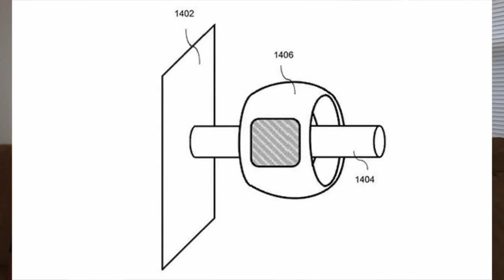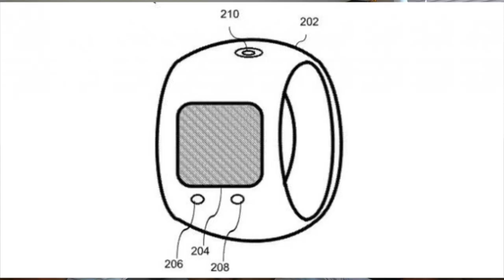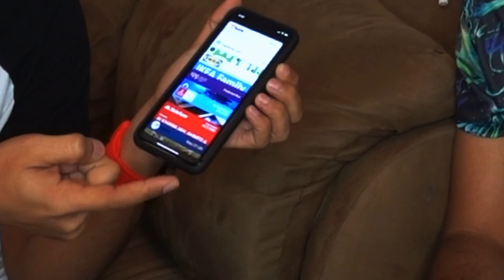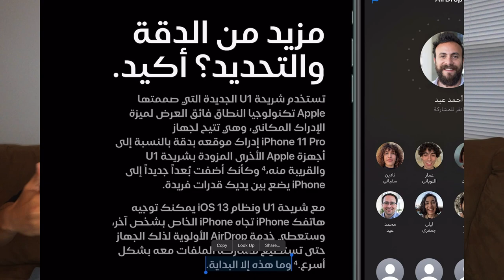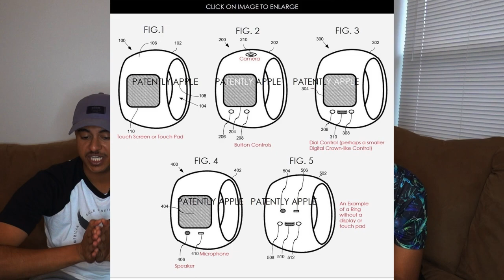تسريبات| ابل راح تعلن عن خاتم ذكي